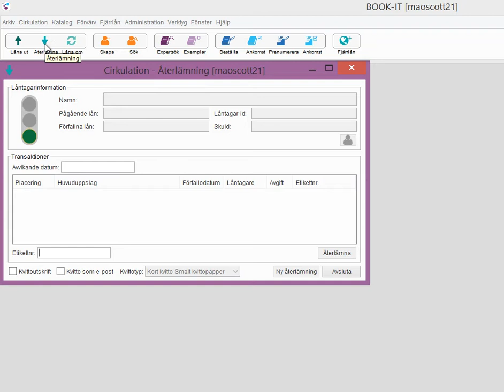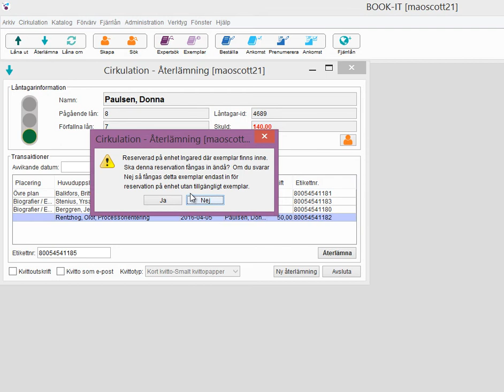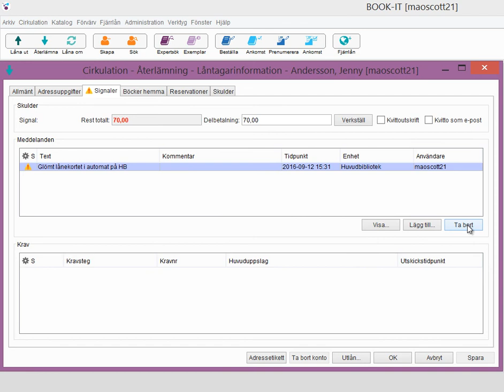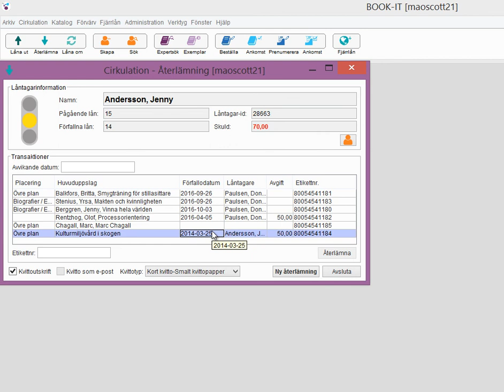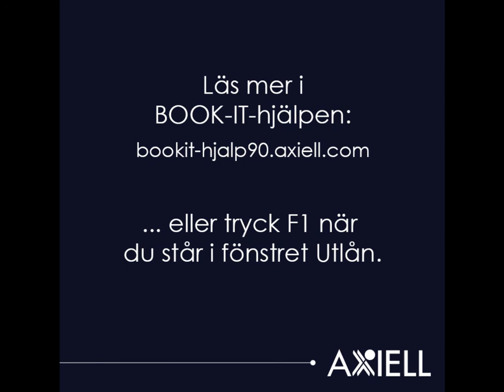Återlämning i BOOK-IT 9.0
Så här återlämnar du i BOOK-IT 9.0

Välkommen att läsa mer i Hjälpen: bookit-hjalp90.axiell.com